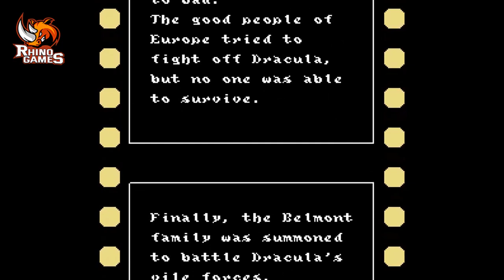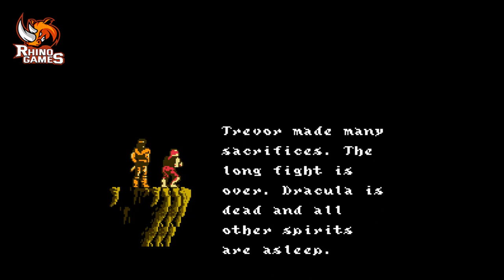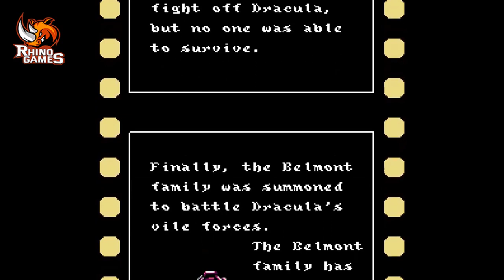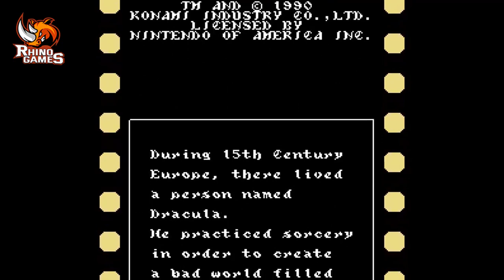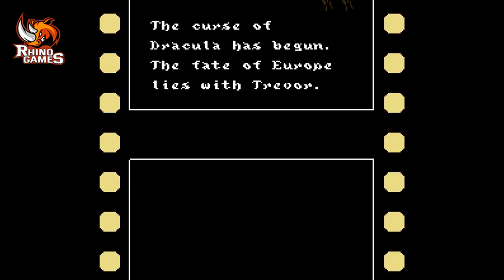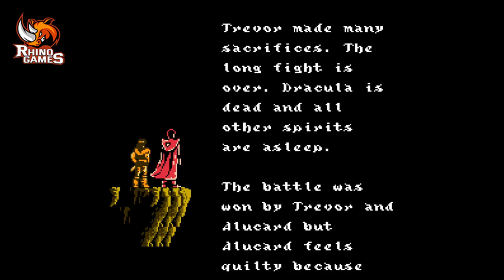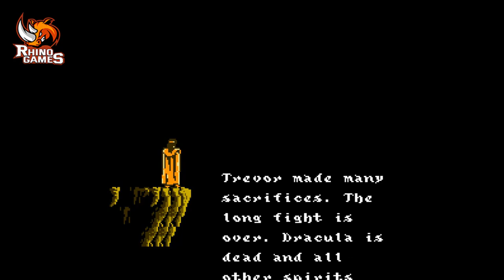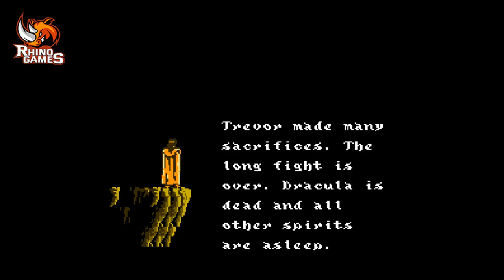Castlevania III: Dracula's Curse (NES) 1990 Full Game 100% Walkthrough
A complete full game 100% walkthrough for the entire story mode of Castlevania III: Dracula's Curse on NES.  This covers all main levels, plus levels and expert levels in the entire game.

This is an instructional video that shows how to complete the entire game from start to finish.  Did you enjoy the Castlevania III: Dracula's Curse and looking for more games?  I've got it tons of videos from all of your favorite games.